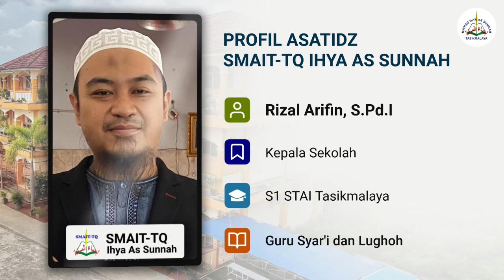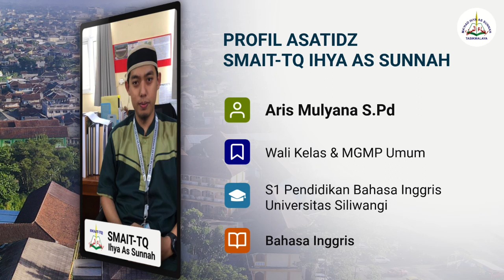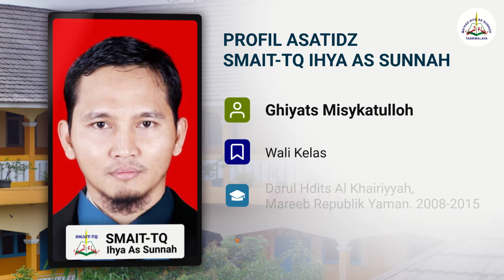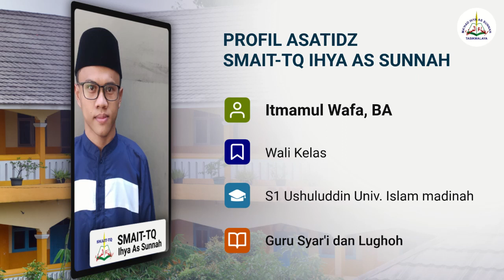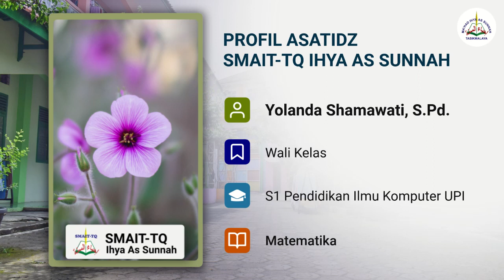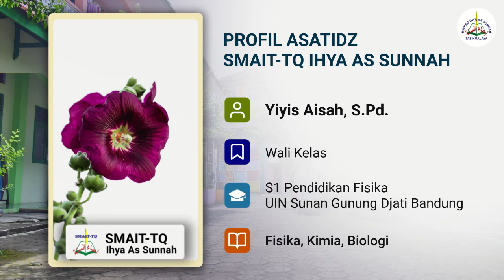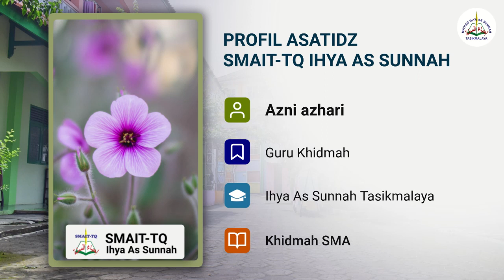Profil Asatidz - SMAIT-TQ Ihya As Sunnah - MPLS 2022/2023